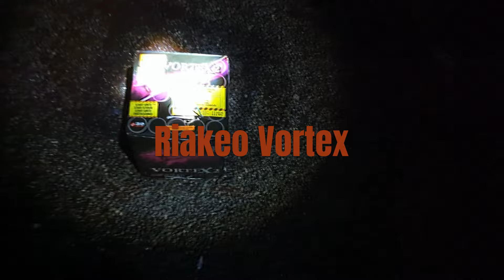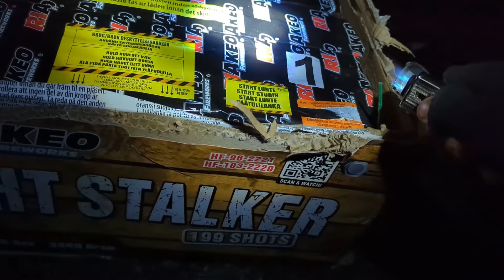MIT NYTÅR 2023/2024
RIGTIG GODT NYTÅR!
Her ser I alle de batterier jeg har skudt af i år

00:00 Spectra Thunder King
00:27 Spectra Golden Palm
01:07 Overload 2
01:50 Jorge Pluton
02:28 Royal Fireworks Crazy Tower
03:08 First Class Ma
03:50 Superioer Delicious
04:22 Overload 3
05:02 Overload 4
06:00 Jorge Albion
06:42 Riakeo Dragon
07:05 Riakeo Vortex 2
07:50 Superior Great Colour
08:26 First Class Batsho
09:11 2 x Jorge Eden
09:44 Riakeo Pyro Addict 2
10:46 Riakeo Weapon X
11:42 Riakeo Pyro Addict 1
12:43 Riakeo Shameless
13:57 Riakeo Krawallig
15:10 Superioer Super Power A + B
17:32 Riakeo Night Stalker

Spectra Thunder King Salut batteri - 25 skud i 20 mm rør med 109 gram NEM. Købt ved Lygten Bazar på Nørrebro til 150,- kroner
Spectra Golden Palm - 16 skud i 25 mm rør med 273 gram NEM. Købt ved Lygten Bazar på Nørrebro til 150,- kroner
First Class Fireworks Overload 2 - 25 skud i 20 mm rør med 162,5 gram NEM. Købt hos fyrshoppen.dk sidste år. Vejledende udsalgspris: 179,- kroner
Jorge Pluton (JW05) - 25 skud i 20 mm rør med 200 gram NEM. Købt ved fyrshoppen.dk i 2022
Royal Fireworks Crazy Tower 20 Years Anniversary (formstøbt batteri) - 19 skud i 25 mm rør med 364,8 gram NEM
First Class Fireworks Black & White Ma - formstøbt batteri med 20 skud i 26 mm rør pg 232 gram NEM. 249,- kroner i vejledende udsalgspris
Superior Fireworks Delecious - 25 skud i 25 mm rør med 300 gram NEM. Købt hos superiorshop.dk til 299,- kroner
First Class Fireworks Overload 3 - 19 skud i 30 mm rør med 300,2 gram NEM. Købt hos fyrshoppen.dk sidste år. Vejledende udsalgspris: 349,- kroner
First Class Fireworks Overload 4 - 36 skud i 25 mm rør med 417,6 gram NEM. Købt hos fyrshoppen.dk sidste år.
Jorge Albion Guldbatteri (JW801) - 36 skud i 25 mm rør med 457,5 gram NEM. Købt ved fyrshoppen.dk i 2022
Riakeo Dragon - 20 skud i 30 mm rør med 499 gram NEM. Vejledende udsalgspris: 599,- kroner. Købt ved Supreme Fireworks i Hedehusene
Riakeo Vortex 2 - 21 skud i 30 mm rør med 421 gram NEM. Købt ved Supreme Fireworks i Hedehusene. Vejledende udsalgspris: 499,- kroner.
Superior Fireworks Great Colour - 49 skud i 25 mn rør med 490 gram NEM. Købt hos superiorshop.dk til 499,- kroner
First Class Fireworks Black & White Batsho - 24 skud i 30 mm rør med 471 gram krudt. 499,- kroner i vejledende udsalgspris
2x Jorge Eden (JW2039) Crosette batterier sat i vinkel - 2x 36 skud i 20 mm rør med 475,2 gram NEM. Købt ved fyrshoppen.dk i 2022
Riakeo Fireworks Pyro Addict 2 - 61 skud i 25 og 30 mm rør med 1.000 gram NEM. Købt hos superiorshop.dk til 999,- kroner
Riakeo Fireworks Weapon X - 77 skud i 25 og 30 mm rør med 989,8 gram NEM. Købt hos superiorshop.dk til 999,- kroner
Riakeo Pyro Addict 1 - 51 skud i 30 mm rør med 1.000 gram NEM. Vejledende udsalgspris: 1.299,- kroner. Købt ved Supreme Fireworks i Hedehusene
Riakeo Fireworks Shameless - 101 skud i 30 mm rør med 1.973 gram NEM. Købt hos superiorshop.dk. Vejledende udsalgspris: 1.999,- kroner
Riakeo Krawallig Compound Batteri - 102 skud i 25 og 30 mm rør med 1.683 gram NEM. Købte ved Supreme Fireworks i Hedehusene. Vejledende udsalgspris: 1.999,- kroner
Superior Fireworks Super Power A + Super Power B - 20/25 mm rør. 1.795 + 1.971,9 gram NEM. Købt hos superiorshop.dk sidste år.
Riakeo Fireworks Night Stalker - 199 skud i 20, 25 og 30 mm rør med 3.486 gram NEM. Købt hos superiorshop.dk til 3.999 kroner